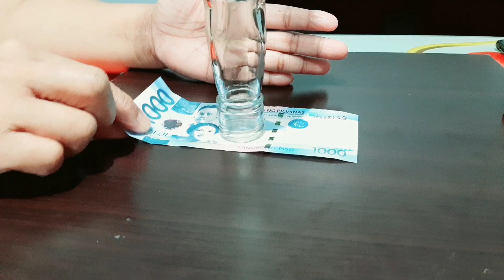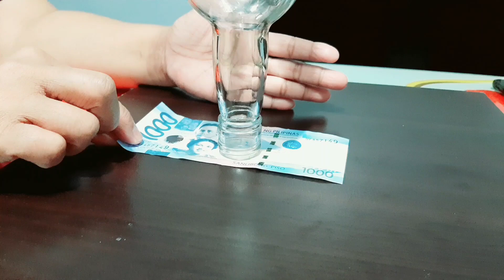ALA ALEX GONZAGA VLOG / Paano Alisin ang Naipit na Bill sa Bote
Bukod sa kakaibang botelya puzzle mapapanood din sa episode na ito ang tamang style ng pagkuha ng isang libo na naka ipit sa ilalim ng bote.